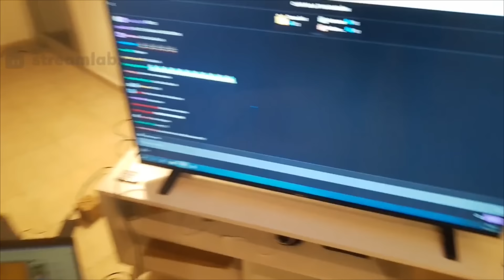Milanesa napolitana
Farfadox y GianTv cocinan milangas mientras hablan de cosas muy cancelables.

Nota del Editor: ⚠️ALERTA: ESTE VIDEO ANTOJA⚠️